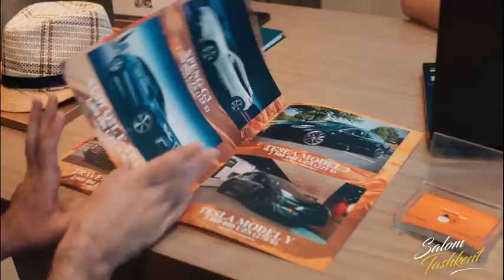Shunchaki supper rolik! Qoyil qolish kerak! Salom Toshkent!